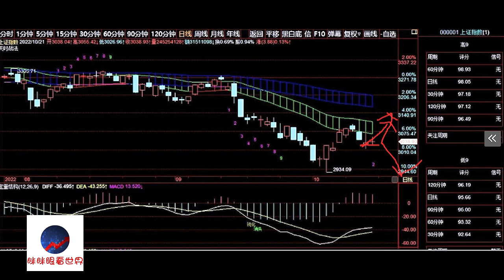A股2022/10/21盘后股票行情分析 | 徐小明股票培训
徐小明2022/10/24周一操作策略：

   上周市场走的相对温和，大小盘股指数走势分化，核心类资产走的很弱，上证50指数为代表，创了新低。

   上证50指数虽然弱势也有好的一面，仔细看各个周期，上证50出现了30分钟、60分钟、90分钟、120分钟、日线和周线，六个周期全部出现底部钝化，这种现象很罕见，可以称之为“海天一色”。

   周一就很关键了，如果小周期率先形成结构，小周期结构就会引发中周期的钝化也形成结构，然后中周期结构再引发大周期，这种情况反而要关注小周期，时间就是在周一，嗯，周一中午左右。

   目前最大的问题还是指数的协调性，上证指数依旧没有确定性好的低点，还需要继续耐心等待。